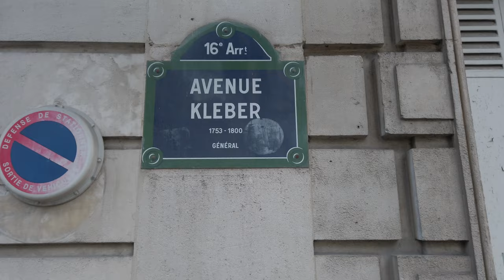Weekend in Paris, France | Trocadero | 2022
Join us for a fun weekend of wandering around, eating, and drinking in Paris! For this trip, we stayed at Le Dokhan's hotel and mostly kept to the Trocadero area in the 16th arrondissement. But we also walked over the Seine River to see the Eiffel Tower, snacked at Ladurée on Champs-Élysées, and took in a nightcap where someone realized she was a fan of caviar, after all.